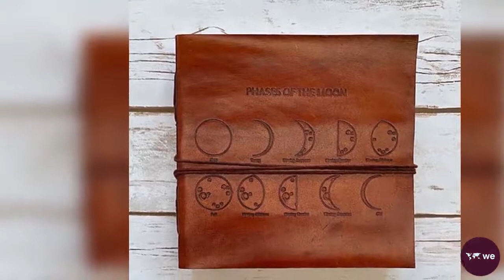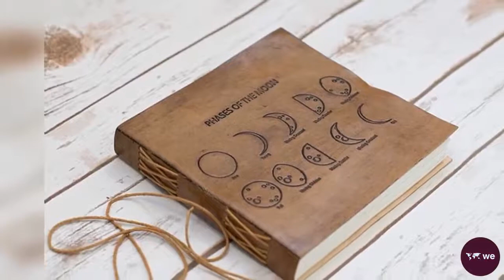Moon Phases 7x7 Artists Embossed Leather Journal || WoolHub Export